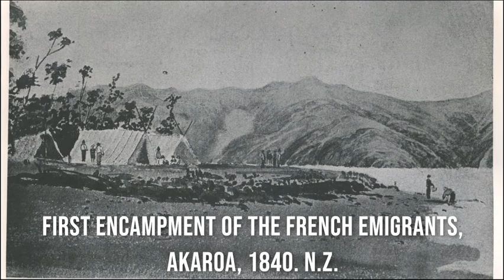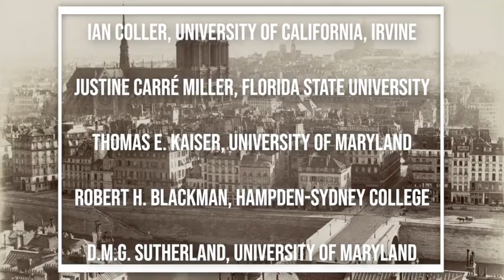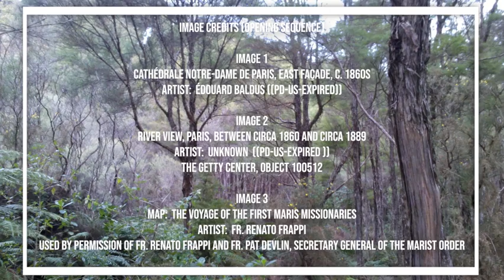2020 Rudé/SFHS - Panel Discussion, Panel 30: The French Revolution: Revisions and Precisions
H-France Salon

2020 George Rudé Society and the Society for French Historical Studies
Panel 30 - The French Revolution: Revisions and Precisions

Panel Discussion
Ian Coller, University of California, Irvine
Justine Carré Miller, Florida State University
Thomas E. Kaiser, University of Maryland
Robert H. Blackman, Hampden-Sydney College
DMG Sutherland, University of Maryland